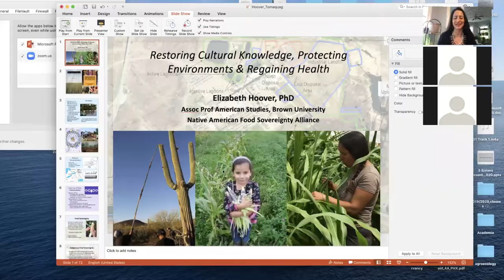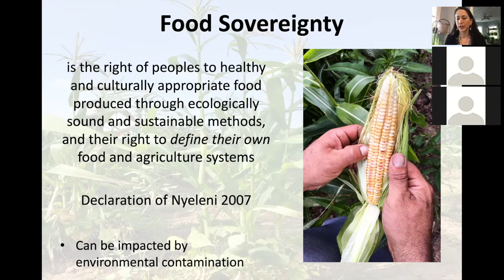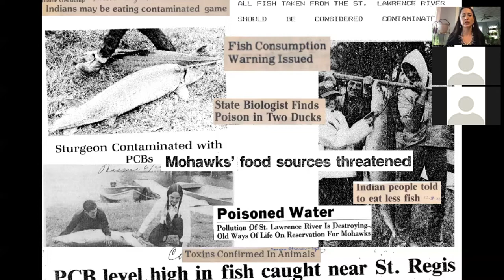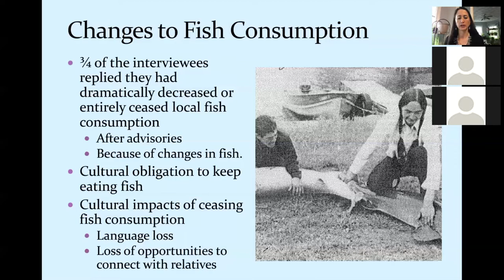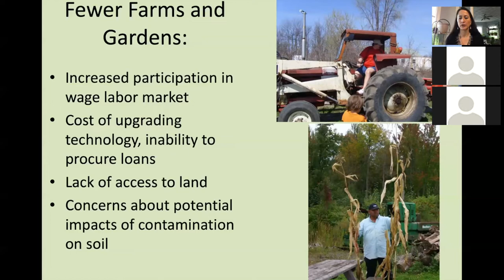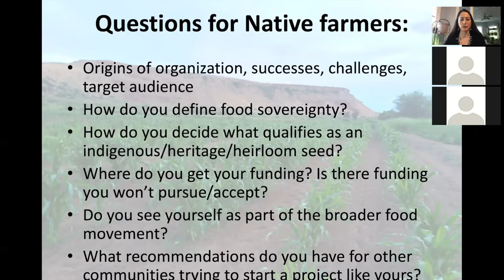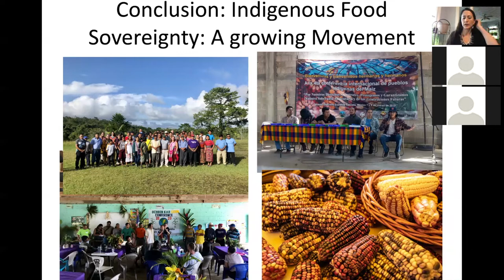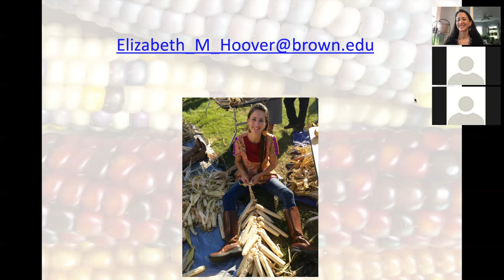NATIVE WOMEN AUTHOR SERIES: In Celebration Of The 100th Anniversary Of The 19th Amendment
Restoring Cultural Knowledge, Protecting Environments & Regaining Health
Virtual Book Talk with Elizabeth Hoover, PhD